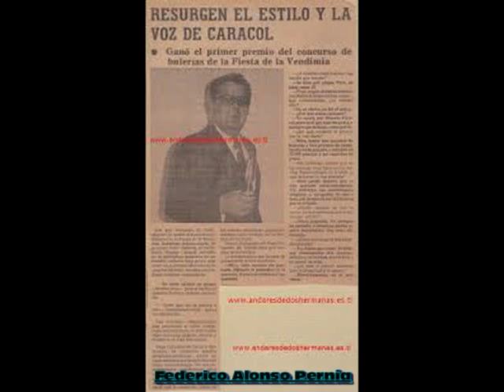PEPE COLLANTES, BULERIAS, MORITA MORA GUITARRAS, F. UTRERA M CARMONA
TEXTO; FEDERICO ALONSO PERNÍA, PEPE COLLANTES NOS CANTA MORITA MORA BULERÍAS CARACOLERAS, JUNTO A LAS GUITARRAS DE FELIX DE UTRERA Y MANUEL CARMONA,,,